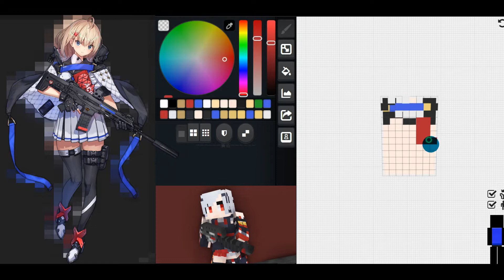ドールズフロントライン スキン- ACR Skin - 少女前線 Girls' Frontline Skin - 소녀전선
少女前線 Skin - Girls'Frontline Skin
ドールズフロントライン - 소녀전선

ACR Skin
製作時間1.5小時
製作難度:★★★★★ ★★★☆☆
喜歡角色:☆☆☆☆☆ ☆☆☆☆☆
Skin Download
If you like my works, please consider supporting me on Booth, Thanks!😉
 獲得Skin後 如有不滿歡迎自行修改 ~